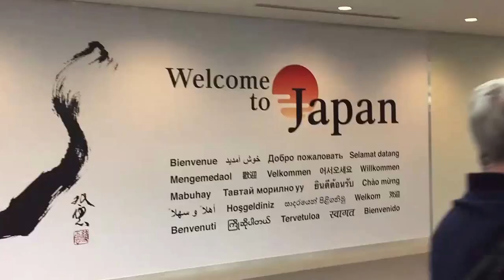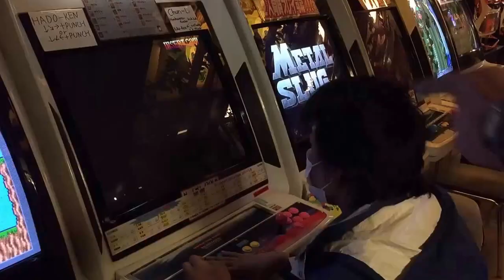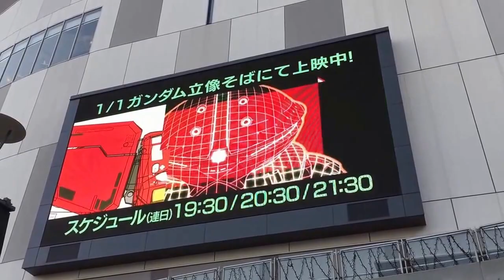Travel Vlog : Japan - Memories of Japan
WORLD HERITAGE is the place you can find the most beautiful sites on the earth including lakes, mountains, forests, rivers, deserts, mountains, falls... from Travel Vlog In Japan,UK, USA, France, Canada, Mexico, Japan, China, etc. in which many places you can hardly believe actually exist. Let’s go with us to discover the landscapes, people, and cultures from all over the world.
This is simply some footage put together.
5 friends from France, 2 weeks in Japan and a lot of good memories.
Shot in Kyoto, Hiroshima, Mount Fuji, Kawaguchiko and Tokyo with iPhone 6 and Canon Legria mini X.